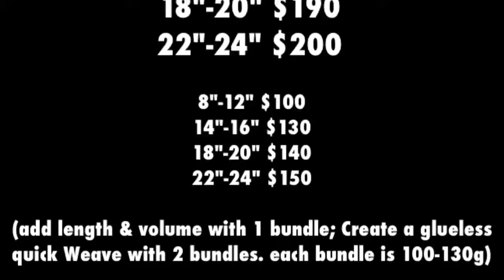Watch as I transform my clients natural hair with Indian Virgin Clip Ins from Sugar-Shea & Shears!!